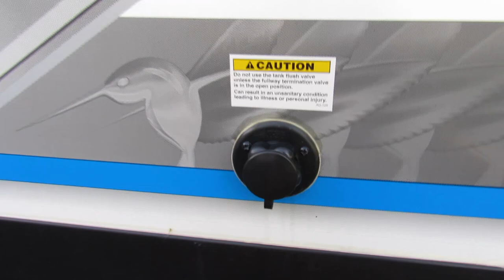2017 Jayco Hummingbird 17RB-New Travel Trailer For Sale-Fridley, MN